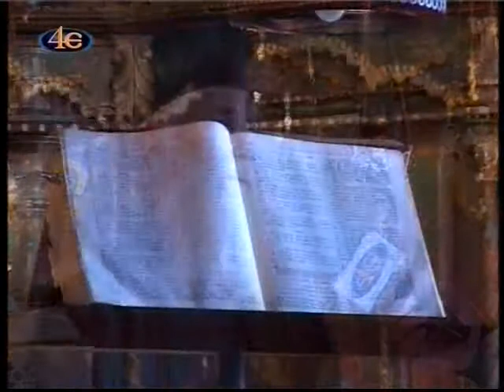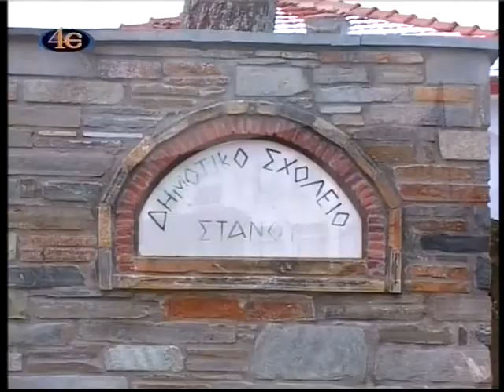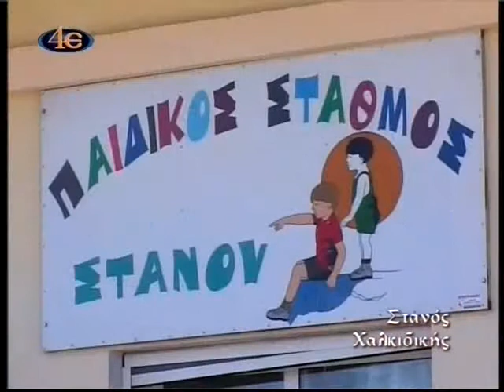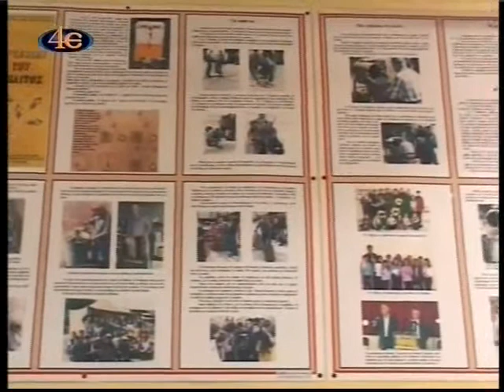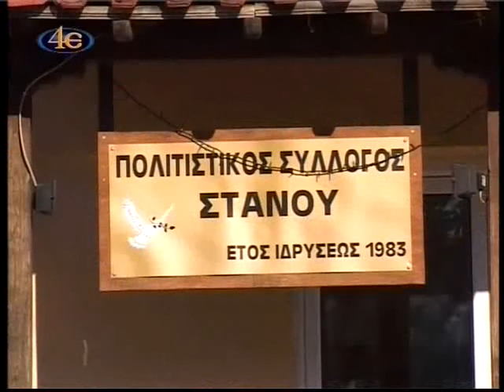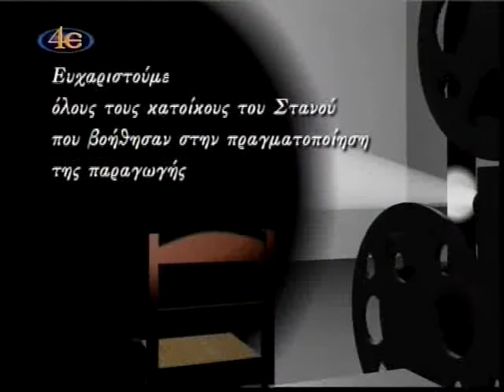ΣΤΟΝ ΤΟΠΟ ΠΟΥ ΓΕΝΝΗΘΗΚΑ.flv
Στανός Ν. Χαλκιδικής